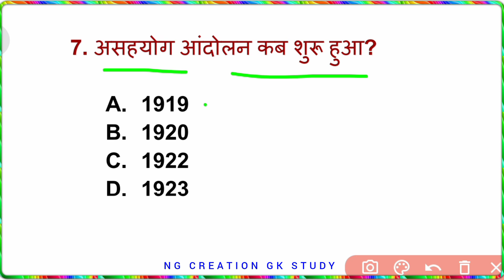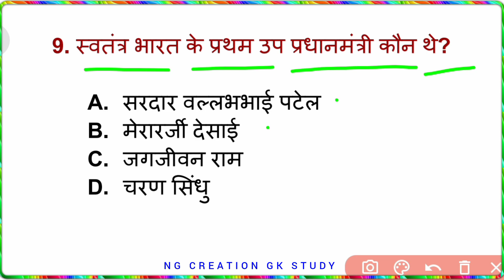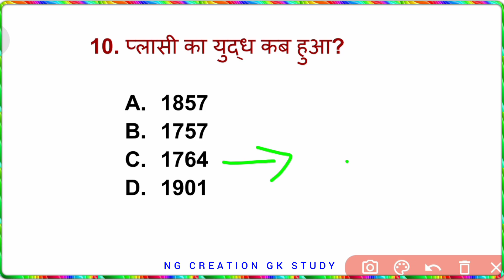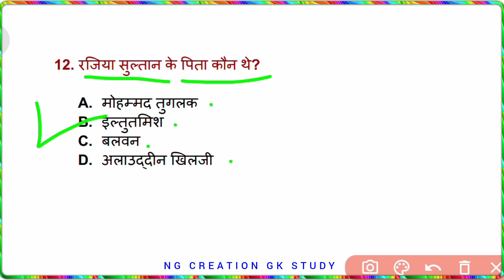GK Questions and Answers || Bihar Police || UP Police || SSC GD || GK in Hindi || New GK Quiz 2024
🌟Cover Topic In This Video...👇👇👇

1. GK
2.
3. Important GK Questions and answer
4. Competitive Exams
5. Quiz Test
6. ng creation Gk study
7. Important gk
8. Quiz test
9. competitive quiz
10. competitive general knowledge
11. GK in Hindi
12. general knowledge quiz
13. quiz questions
14. general knowledge questions
15. gk quiz
16. general knowledge questions with answers
17. gk question in hindi
18. GK Question Answer
19. India GK
20. hindi gk
21. samanya gyan
22. gk questions
23. india gk in hindi
24. 2023 gk questions and answers
25. lucent gk
26. lucent gk
27. lucent gk in hindi video
28. lucent GK in hindi
29. lucent geography in hindi
30. lucent geography
31. geography gk question
32. geography gk in hindi
33. lucent 1000 question
34. lucent 1000 prashn
35. lucent gk ka nichod
36. lucent gk important question
37. lucent gk important question in hindi
38. lucent gk important topics
39. lucent ka nichod science
40. lucent for ssc cgl
41. lucent for ssC
42. lucent for railway
43. geography gk
44. lucent mcq
45. lucent mcq in hindi
46. lucent book gk
47. gk
48. gk questions and answers
49. gk question
50. general knowledge
51. br gk study
52. gk questions
53. g k
54. general knowledge question
55. g kquestions and answers
56. gk ke question
57. question
58. general knowledge questions and answers
59. samanya gyan
60. g.k questions in hindi
61. gk question answer
62. sarkarinaukarigk
63. gk ke sawal
64. knowledge
65. question answer
66. general knowledge questions
67. gk knowledge
68.जनरल नॉलेज
69.जीके
70. gk quiz
71.g.k
72. gk ka question
73. ips question and answer
74. gk
75. gk question
76. gk afroz
77. gk questions
78. gktoday
79.gk tricks
80. gk study adda
81. gk video
82. gk live
83. gk by kumar Gaurav sir
84. gk by khan sir
85. gk today current affairs
86. question
88. general knowledge ke question
89. gk knowledge
90. gk dijiye
91. general class
92. general knowledge ki video in hindi
93. general knowledge gk
94. general knowledge questions and answers
95. General knowledge video
96. General knowledge 2024
97. general knowledge for kids
98. general knowledge quiz
99. general knowledge ke question
100. NGCREATIONGKSTUDY
101. GK
102. gk question
103. gk questions and answers
104. general knowledge
105. g k
106. g k questions and answers
107. general knowledge questions and answers
108. gk question answer
109. g.k
110. question answer
111. question
112. Gfeh
113. gk
114. g.k questions in hindi
115. general knowledge questions
116. knowledge
117. general knowledge question
118. g. k
119. quiz
120. g k question
121. NG CREATION GK STUDY
122. Gk Study
123. NGCREATIONGKSTUDY
124. gk gs
125. gk ke sawal
126. gk ka question
128. gk 2021
129. gk 2022
130. gk 2023
131. gk 2024
133. g.k. question with answer
134. answer
135. lucent gk
136. GK 2022
137. GK 2023
138. GK 2024
139. g.k
140. Trending GK Questions Answers
141. gk general knowledge
142. Gk questions answers
143. gk knowledge
144. gk questions and answers 2023
145. gk questions and answers 2024
146. gk questions and answers in hindi
147. GK Police
148. GK IAS
149. GK IPS
150. GK question in hindi

✨...Hashtag...✨